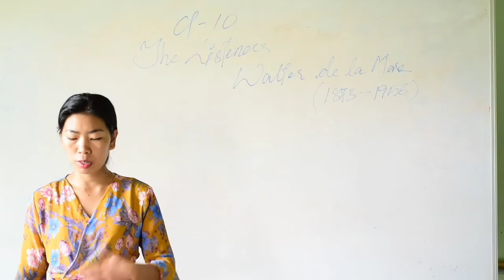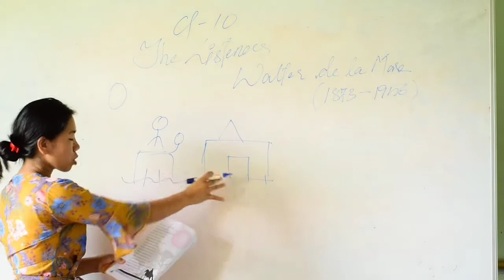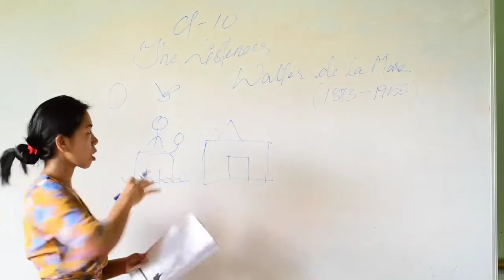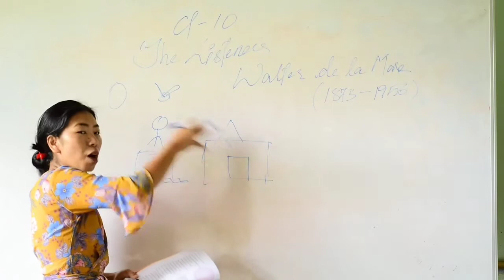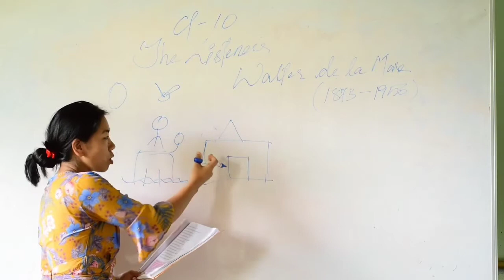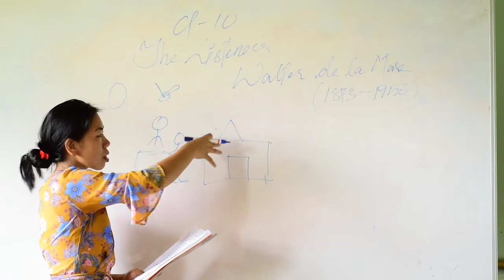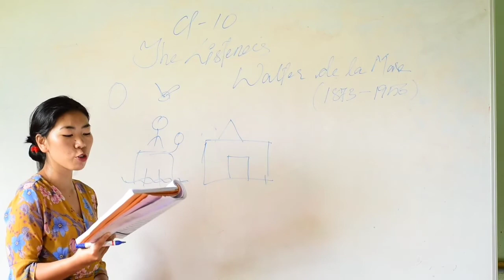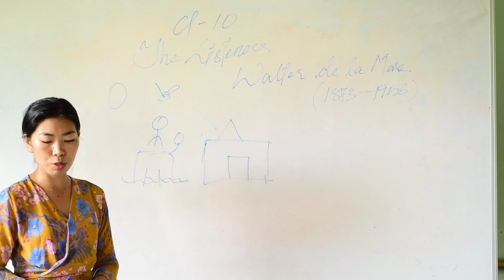Eng -Class X 720 25 3 78 Jun212020